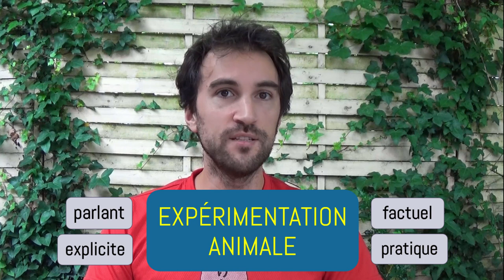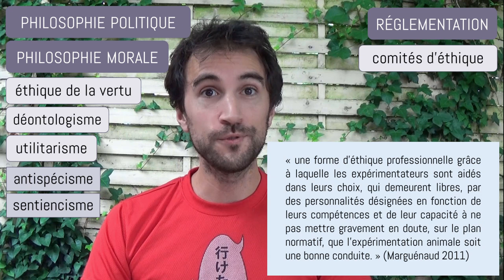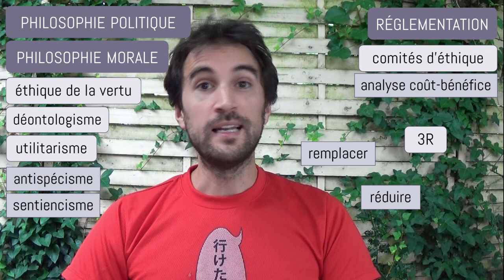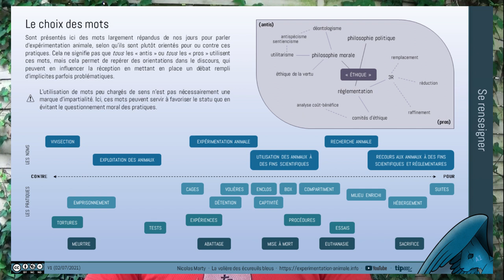VIVISECTION ?! (Le choix des mots de l'expérimentation animale)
Vivisection qui torture des animaux dans des cages délabrées ou utilisation scientifique d’animaux hébergés dans des suites trois étoiles ? À vouloir parler d’expérimentation animale, on se retrouve vite face à des mots très différents et très polarisés. Alors, je vais essayer de clarifier un peu tout ça dans cette vidéo, et d’expliquer mes propres choix de vocabulaire.

00:00 · Introduction
02:08 · Les noms de l'expérimentation animale
05:42 · Le cadre de vie de l'expérimentation animale
08:12 · Les pratiques de l'expérimentation animale
09:58 · La mise à mort en expérimentation animale
12:16 · L'éthique en expérimentation animale
15:42 · Synthèse et conclusion

Le site de la chaine, pour retrouver les vidéos, les fiches de synthèse, les crédits, et d’autres contenus

Crédits : générique réalisé par Orlando H. Benta, musique réalisée par moi-même, et plus de crédits

Pour me soutenir : uTip fermé depuis mon embauche à temps plein chez One Voice en février 2022

RÉFÉRENCES

À propos du paradigme de la vivisection au 19e siècle : La douleur des bêtes – La polémique sur la vivisection au 19e siècle en France (Jean-Yves Bory, 2013, PUR)

Utilisation du mot « suites » (comme à l’hôtel) pour désigner les conditions de détention des animaux : premier épisode du podcast Lab Rat Chat, financé par des associations de défense de l’expérimentation animale aux États-Unis

Distinction essai / procédure / expérimentation : « La diversité des méthodes d’investigation dans les sciences du vivant » (Philippe Hubert), Quelles alternatives en expérimentation animale (ouvrage collectif, 2020, Quae)

À propos du critère de sentience : « Quel critère pour discriminer ? » (vidéo de Mangayoh, 2021)

À propos de la confusion entre réglementation et éthique : Expérimentation animale, entre droit et liberté (Jean-Pierre Marguénaud, 2011)

[La vidéo ne parle pas des mots qui concernent les alternatives à l'expérimentation animale. En attendant une vidéo qui parle de ce sujet complexe, en quelques mots, le terme "alternative" est plus ou moins rejeté des deux côtés parce qu'il suppose qu'il y a un besoin ou une possibilité de remplacer les méthodes animales par des méthodes de cultures de cellules ou de simulation informatique. Les "pros" parlent souvent de méthodes "complémentaires" au détriment de l'idée de remplacement, ou de "nouvelles approches méthodologiques" pour intégrer les alternatives avec l'utilisation d'animaux dans une perspective strictement scientifique. Les "antis" préfèrent parler de de méthodes "non-animales" ou de méthodes "substitutives" pour bien appuyer sur le refus d'utilisation de toute matière d'origine animale.]